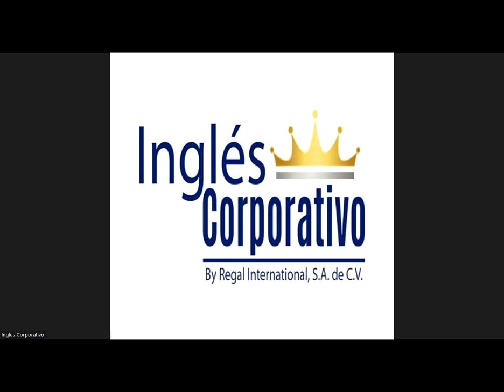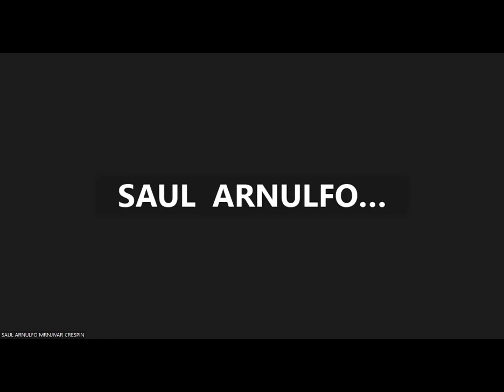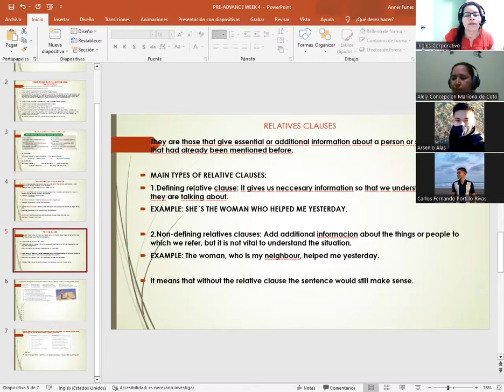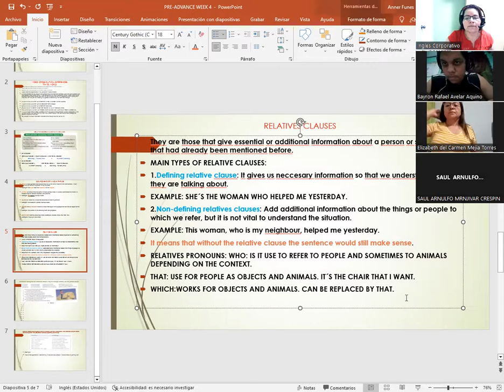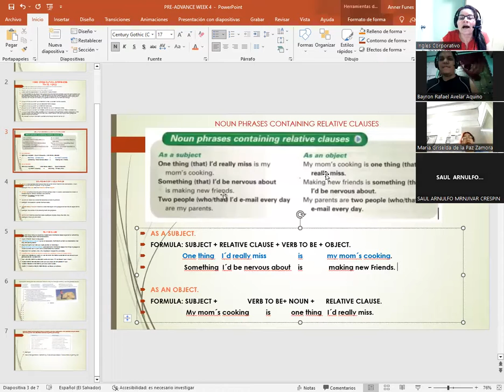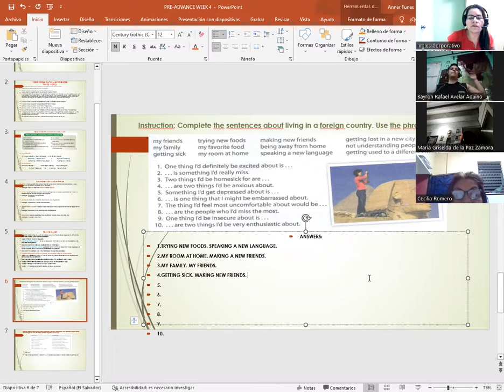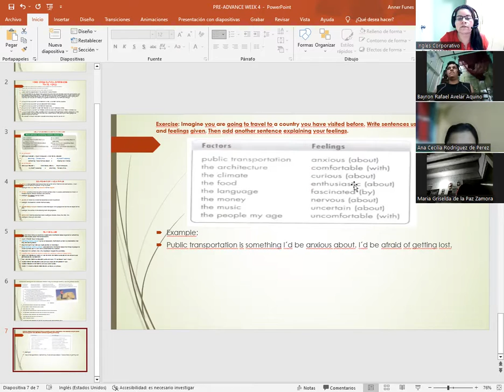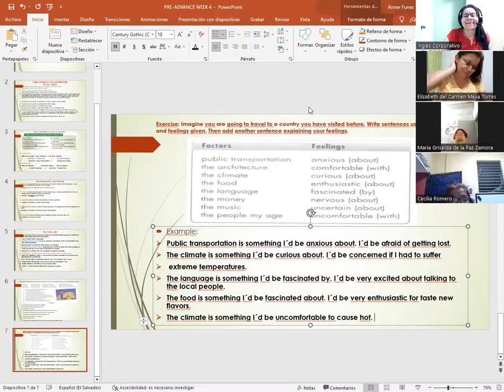SESION 14-09-5-23-PA1-01-8-9-PM-04-23-CATACHO- NOUN PHRASES CONTAINING RELATIVE CLAUSES.